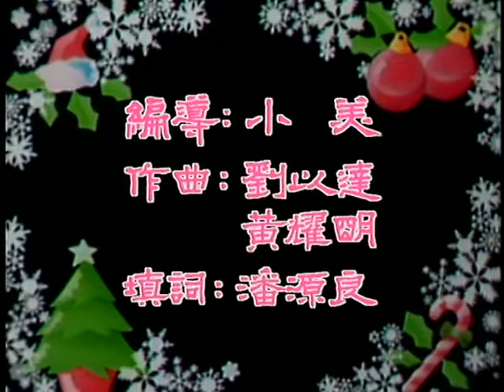"Hoy seríamos muy felices" 今天應該很高興 Tat Ming Pair (1988) [SPA SUB] español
HOY SERÍAMOS MUY FELICES
Composición y letra: Tats Lau y Anthony Wong
Arreglos: Calvin Poon

Las luces están por todas partes de la ciudad bulliciosa.
Según los periódicos son tan bonitas como en el pasado.
Llevo varios días escribiendo una y otra vez.
Lleno las cartas con mis sentimientos y los buenos deseos.

Wai-yip está solo en Estados Unidos con muchos planes nuevos.
Mary ahora vive en Australia. Hace calor todos los días.

Miro las fotos. Cada detalle me recuerda algo.
Una Nochebuena animada vuelve a mi mente.
Wing-tat y Tai-kit cantan los himnos. ¡Qué dulces sus voces!
Sau-lai se apoyó a Lok-man con cariño en la cara.

¡Qué felices!
¡Qué cariñosos!
Gente feliz juntos.
hoy sentiríamos mucho cariño,
siempre que nos imagináramos que estamos juntos.

Miro las fotos viejas solo y recuerdo los años pasados.
Escribo de nuevo en silencio, como si nos viéramos.

¡Qué felices!
¡Qué cariñosos!
Gente feliz juntos.